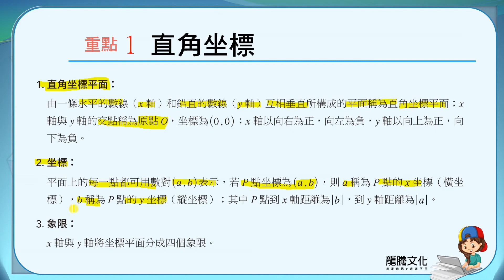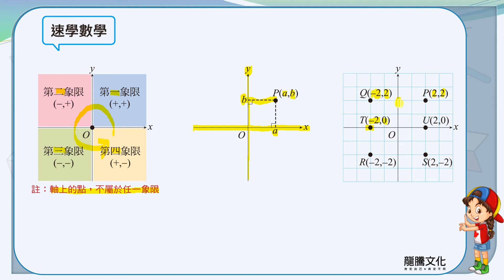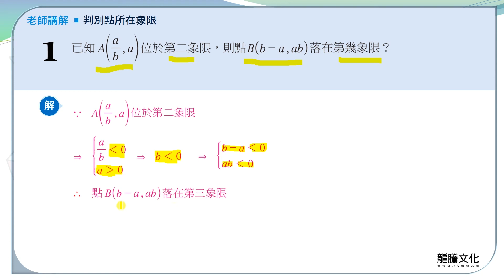【線上複習計畫】《新突破數學B》1-2.1直角坐標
單元1：坐標系與函數圖形
1-2 平面坐標系
重點一